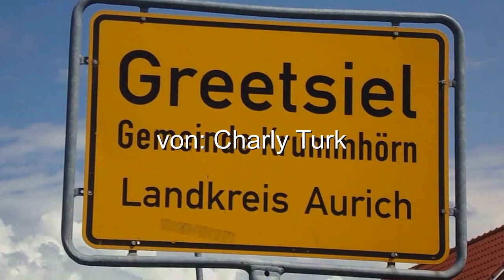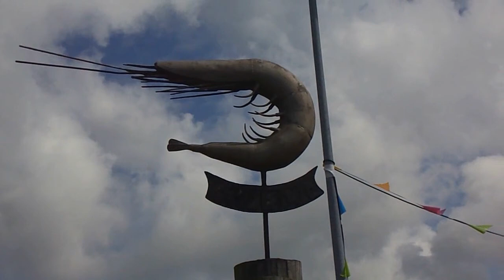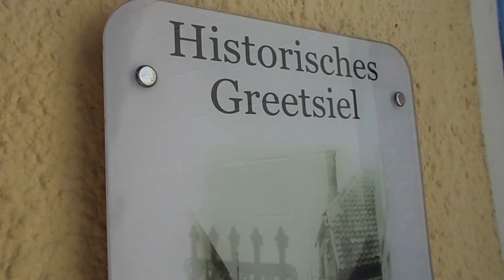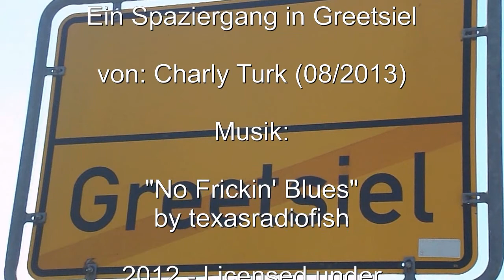Impressionen aus Greetsiel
Ein Spaziergang durch den romantischen Krabbenfischerort "Greetsiel" im Naturpark "Wattenmeer" an der ostfriesischen Nordseeküste.

A stroll through the romantic beach-shrimps-fishing-village "Greetsiel" in the Nature Park "Wadden Sea" on the Eastfrisian Northsea coast.